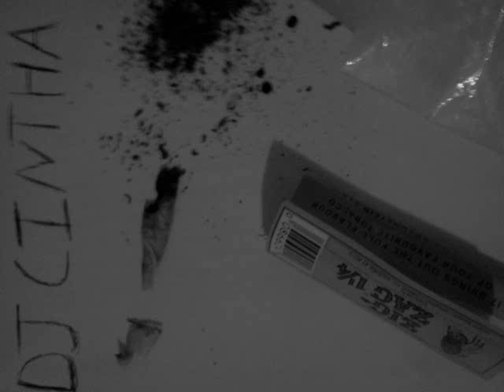DJ Cintha Boy- The Dark (New Beat) (Instrumental)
Mixtape:Just Chill